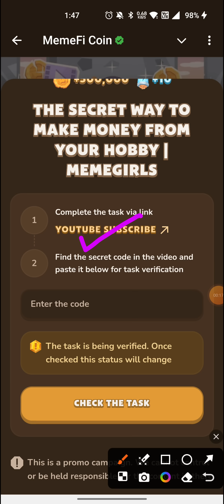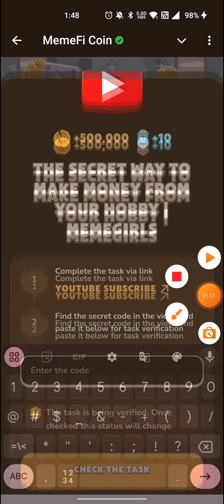THE SECRET WAY TO MAKE MONEY FROM YOUR HOBBY | MEMEGIRLS | Memefi New Video Code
HOW TO DESIGN YOUR LIFE (MY PROCESS FOR ACHIEVING GOALS) | MEMEGIRLS

How to REALLY Achieve Your Goals in 2025

Metodi infallibili
Memefi questions and answers
Memefi
Code
Memefi
Memefi code
Memefi coin
memefi code
memefi coin
memefi task answer
memefi answer